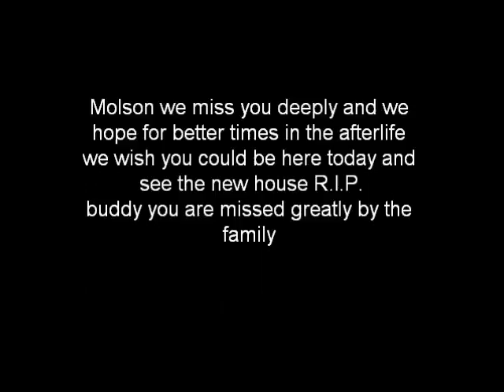Dog memorial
redid my previous video